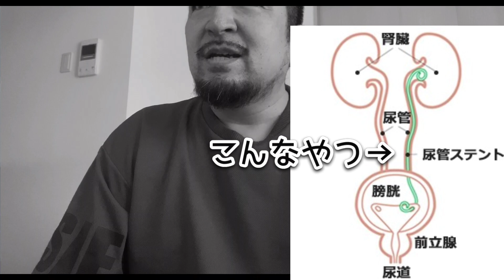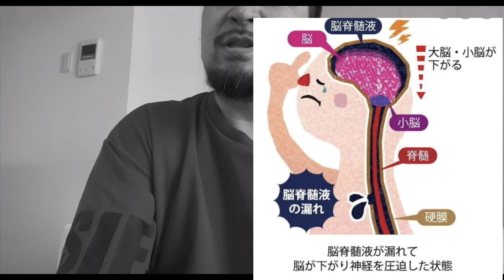苦しみを乗り越えて😵🐶ブルドッグ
ひとまず、尿管ステント留置手術が無事に終わりました

今回、自分の経験を活かして、観てくれている皆さんが、尿管結石の予防できるように話したいと思います‼️

【ぶーちゃんプロフィール】

本名：キャサリン

あだ名：ブーちゃん

体重：25キロくらい

好きな食物：キャベツ、ブロッコリー

好きな物：ボールなら何でも⚾⚽

散歩大好きで、毎夜5キロ～8キロくらいは歩きます🐶

シャワーは大嫌いだけど、お風呂で洗われるのは大好きです😂

寂しがりやで、出掛ける気配に気付くと玄関で待ち伏せします笑